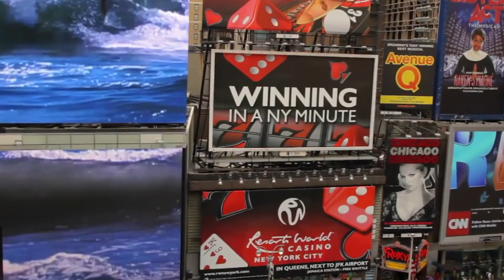TOP 10 Estados Unidos USA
En este video les mostraremos las 10 mejores cosas que visitar en Estados Unidos. Estados Unidos es un país vasto y diverso que ofrece una amplia gama de experiencias y atracciones para los viajeros. Desde los majestuosos paisajes naturales hasta los icónicos monumentos urbanos, hay algo para todos en este país lleno de maravillas. Si estás planeando un viaje a Estados Unidos y te preguntas que lugares debes visitar, no busques más. En esta guía te presentamos los 10 mejores estados que visitar en Estados Unidos, destinos que te dejarán asombrado y te brindarán recuerdos para toda la vida.

Capítulos:

1. California
2. Florida
3. Nueva York
4. Texas
5. Hawaii
6. Nevada
7. Arizona
8. Luisiana
9. Colorado
10.Oregon